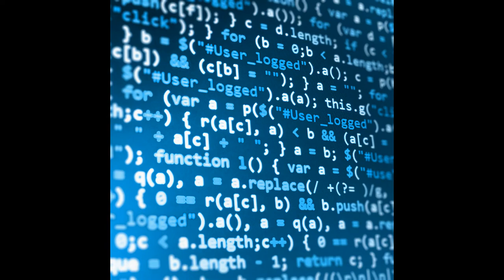ILLUMINATI ALGORITIMICO - oq é politica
Illuminati algoritimico
Senhor q controla minha vida
C seu algoritmo político
Defina oq é política

Oq é política?
Vou explicar p vc
É a arte de agradar
O olho q tudo vê
(Enganando)
Manipulando o
Papagueno
Pobre papagueno
Q tudo crê

Não existe democracia
Só comercio no comício
Mas existe plutocracia
O plutocrata vendendo um político

Oq é política?(2x)
(Enganando)
Manipulando o
Papagueno
Pobre papagueno
Q tudo crê

O plutocrata tem o olho q tudo vê
É só um magnata q manipula vc
Seu político algoritmo vai te convencer

Oq é política?
(Enganando)
Manipulando o
Papagueno
Q tudo crê

P o papagueno terreno
P o papagueno sofrendo
P o papagueno pequeno
Q carrega o veneno

O papagueno terreno
O papagueno sofrendo
O papagueno pequeno
Algoritmo veneno